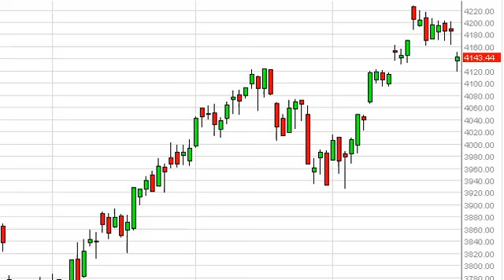CAC 40 Technical Analysis for October 1, 2013 by FXEmpire.com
- October 1, 2013 index daily technical analysis for the CAC. Find more information about Forex and Commodities News Technical Analysis Fundamental Analysis and Brokers on FX Empire